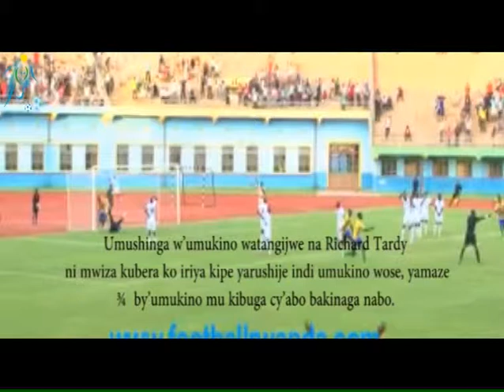Coach Rayon Sports: Didier Gomes interview 20/10/2012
Coach Rayon Sports: Didier Gomes